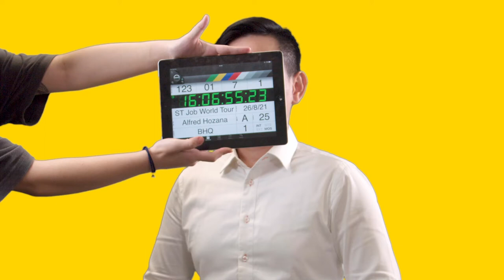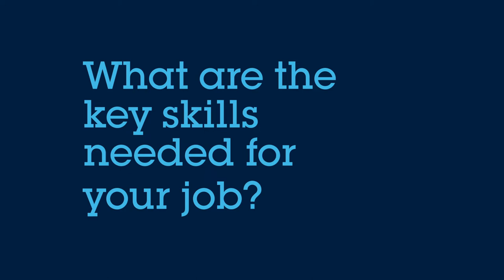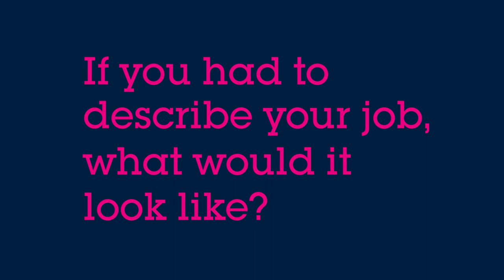ST Job World Tour : Alfred - Supply Chain Design - Power, Discrete and Analog Cluster Leader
Discover Alfred’s story as Supply Chain Design – Power, Discrete and Analog Cluster Leader based in our Singapore site !